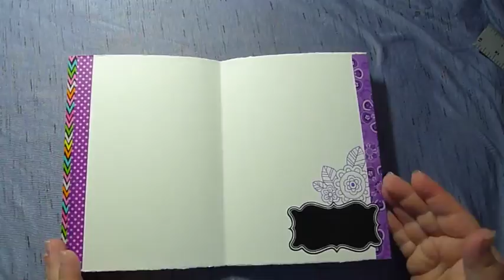Boho Gypsy Journal Class.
This class is no longer available.